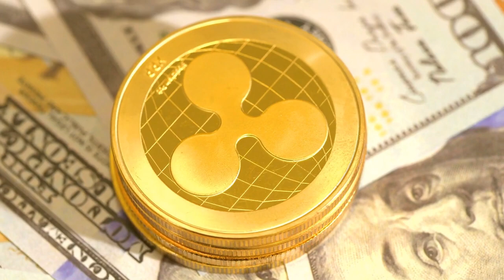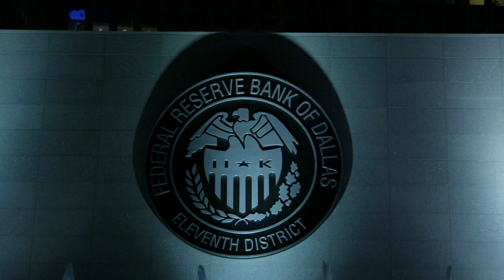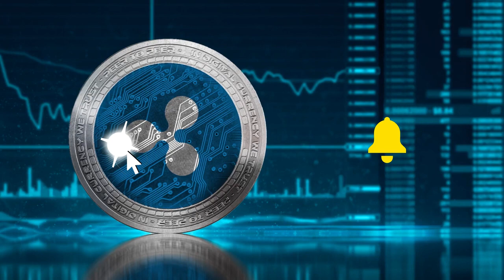FINAL🚨COUNTDOWN TO RIPPLE!! XRP NEWS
RIPPLE LAWSUIT JUDGEMENT!!